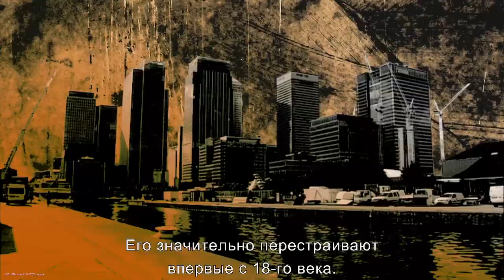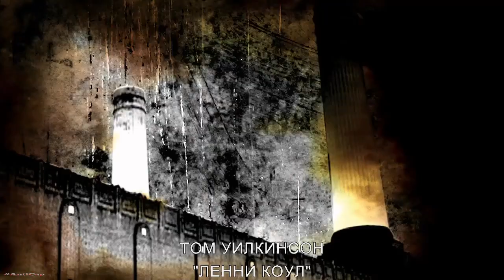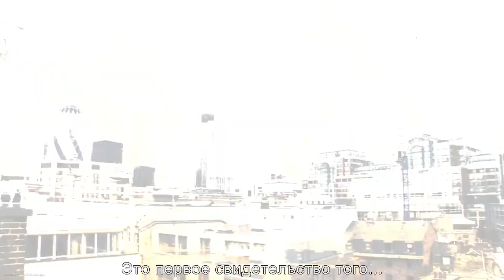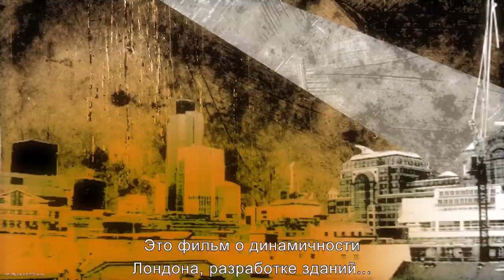Как снимали Рок-н-рольщик (Часть 2) / Making of RocknRolla (Part 2)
На канале есть все доступные и интересные материалы о создании аутентичного фильма Рок-н-рольщик (RocknRolla) 2008 года.
Как создавали фильм? Как снимали фильм? Все ответы тут. Видео из-за кулис, за сценой, со съёмок.

(¯`·.¸¸.·» Подписочка на канал «·.¸¸.·´¯)
Ты смотришь уникальный контент. Если хочешь поблагодарить и поддержать меня - заходи на Патреон или просто задонать, сколько не жалко. Буду рад всему, так как монетизации Ютуба на канале нет.